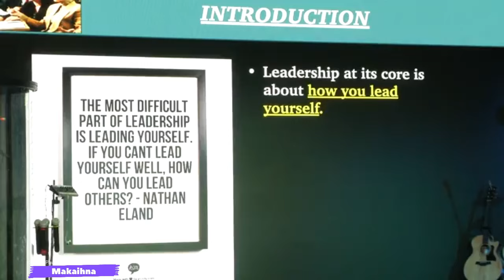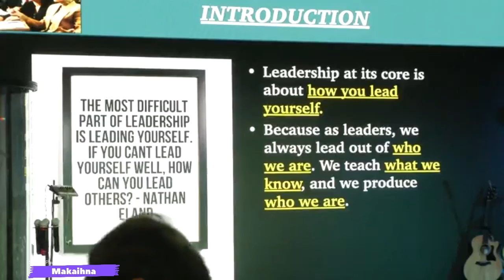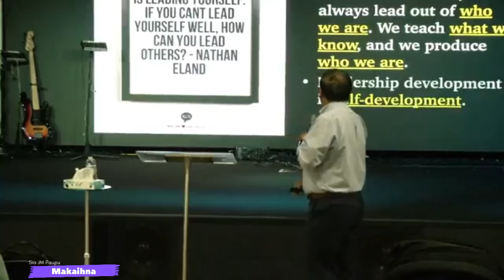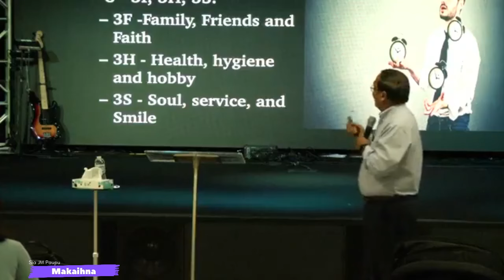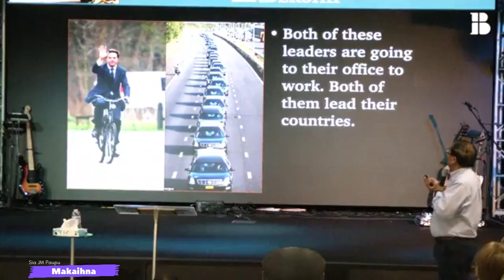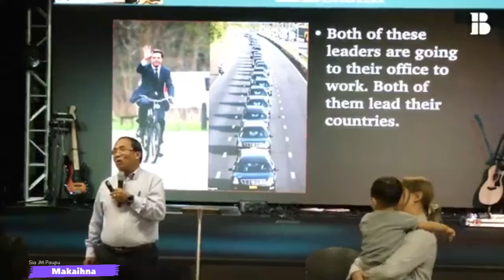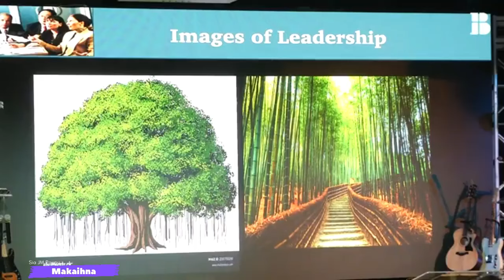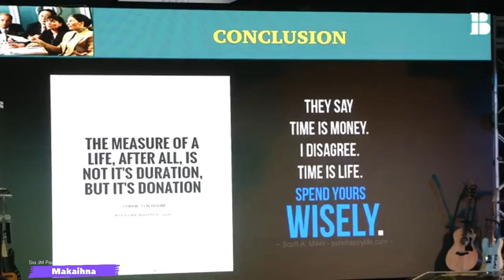Sia JM Paupu ( Makai Thusinna) Leadership training